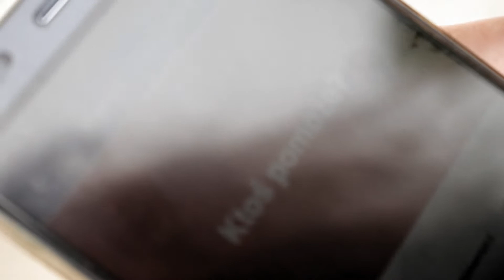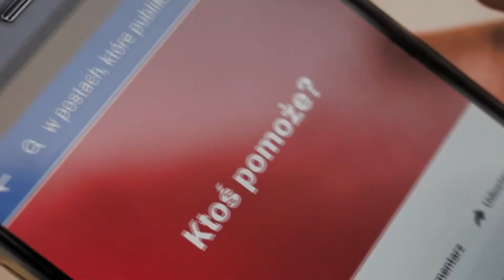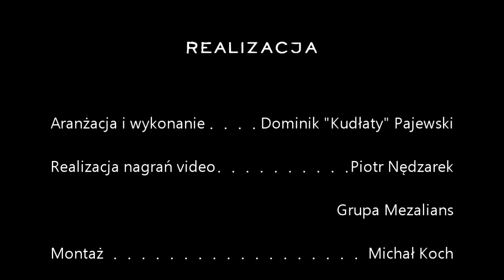PROJEKT MEZALIANS: Dominik "Kudłaty" Pajewski – „Koniec Świata” (wiersz: Mariusz Jagiełło)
Wykonanie: Dominik "Kudłaty" Pajewski
Realizacja nagrań video: Piotr Nędzarek, Grupa Mezalians
Oprawa muzyczna: Tomasz Jerzyński
montaż: Michał Koch
Realizacja głosu: Andrzej Szugiero
Wystąpili: Dominik "Kudłaty" Pajewski, Mariusz Jagiełło,  Kot Alfons
Oprawa graficzna: Jarosław Wojtasiński, Meg Znamionkiewicz

PROJEKT MEZALIANS  zakłada współpracę z  muzykami związanymi z polską sceną rockową. Osoby takie będą interpretowały wiersze Mariusza Jagiełły.

GRUPĘ MEZALIANS tworzą: Mariusz Jagiełło, Meg Znamionkiewicz, Michał Koch, Tomasz Jerzyński.

Mariusz Jagiełło – ur. 19 stycznia 1977 r. w Warszawie.  Poeta, felietonista . Publikował w „Pograniczach”, „LiTeracjach” , „Szafie” „Open Polish Magazine”, na stronach internetowych „Odry”,  „Helikopter OPT” "2Miesięcznik". W 2014 roku zadebiutował tomem wierszy „Człowiek z brudnopisu". Został również nominowany do jednej z nagród w XIX edycji Ogólnopolskiego Konkursu Poetyckiego "MALOWANIE SŁOWEM" im. Mieczysława Czychowskiego. Jego wiersze ukazały się w kilku antologiach.  Jest współorganizatorem corocznego ogólnopolskiego zlotu fanów zespołu Pearl Jam.

Dominik 'Kudłaty' Pajewski - ur.  7 października 1991 r. Wokalista zespołu Gorgonzolla - z którym w 2016 r. wydał debiutancki album "Eksploatowani". Dziennikarz muzyczny związany z Eską ROCK. Prywatnie kolekcjoner płyt, fanatyk Gwiezdnych Wojen oraz szeroko rozumianej tematyki science-fiction i miłośnik filmów Quentina Tarantino.

Tekst wiersza:

Koniec świata

ogłoszony w telewizji śniadaniowej
nie spowoduje że polubię kota w worku

psa w kosmosie i miłości na profilu
gospodarzy nie kojarzę z dotyku dłoni

ich dzieci są dla mnie obcą formą
osiągającą zupełnie inny stan rozkładu

wszystkich zablokuję i zastąpię bólem zęba
kiepskim wierszem albo śmiercią w tesco

nie mam podzielności a oni mojej uwagi
dzień po końcu świata udostępnię zdjęcia